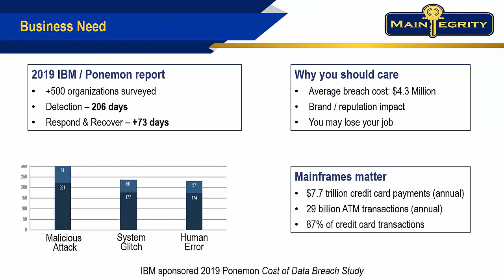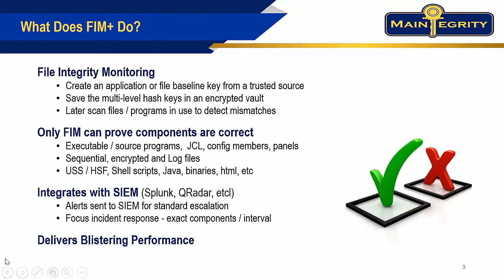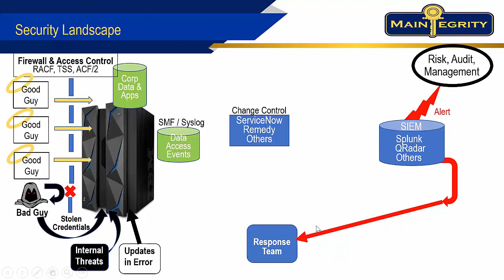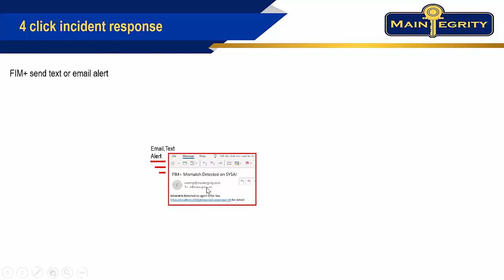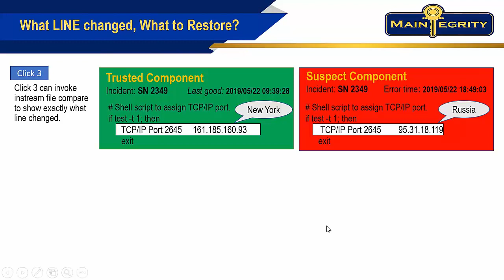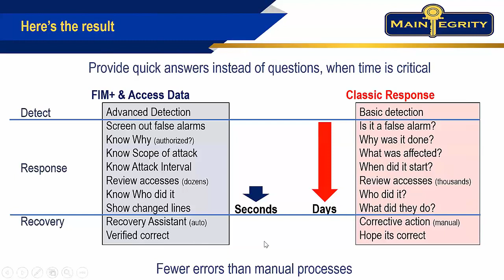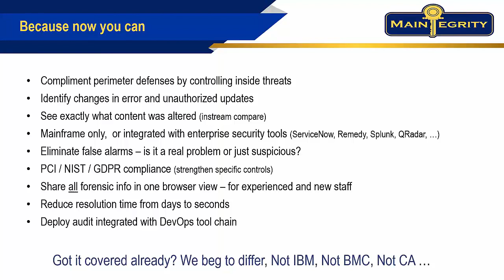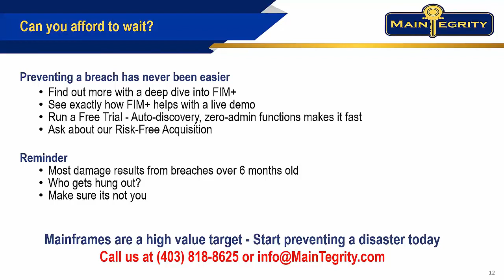Revolutionary Improvement for Security and Compliance of IBM Mainframes - SHARE.org Webinar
MainTegrity Revolutionary Improvement for Security and Compliance of IBM Mainframes - SHARE.org Webinar

Contact Maintegrity Today!

Additional Mainframe Security Resources